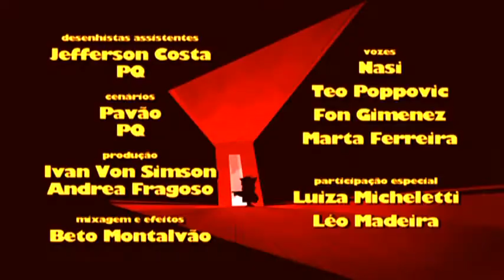Rockstar Ghost - Paul is Dead